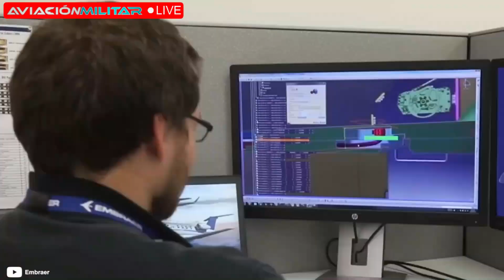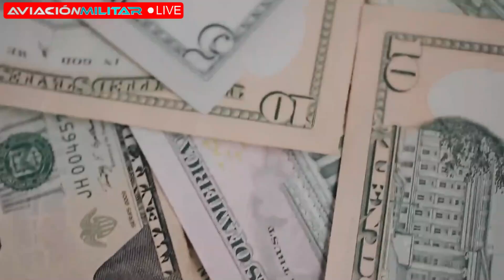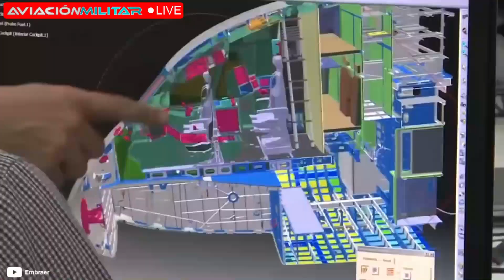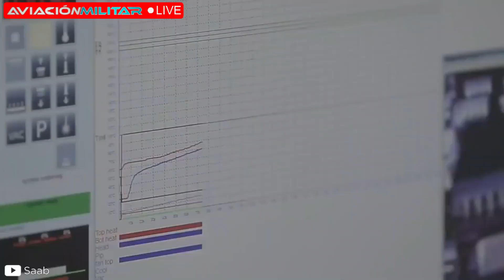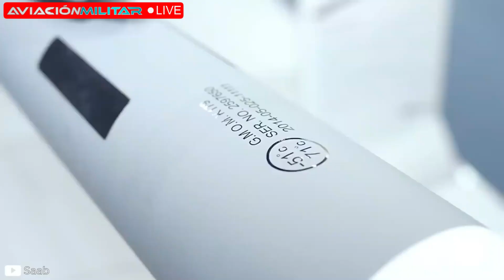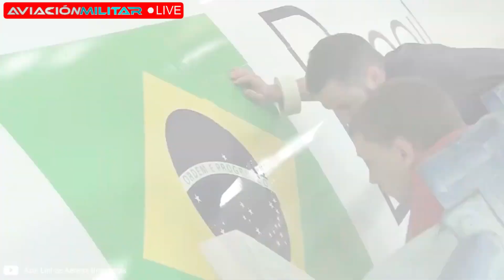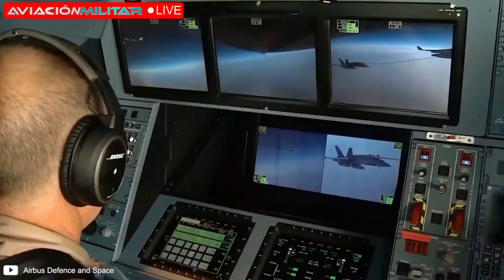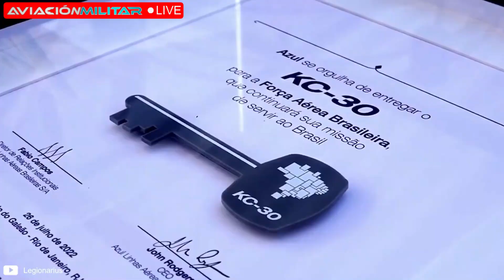Las AERONAVES más MODERNAS de la Fuerza Aérea Brasileña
¿Consideras que Brasil es la Fuerza Aérea más poderosa de Latinoamérica en la actualidad?

¡Déjanos tu opinión!